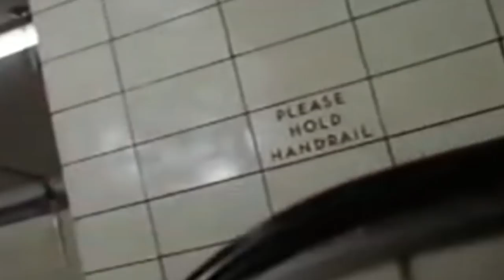Bad Movie Review: Murder By Phone (AKA Bells)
Your phone can pierce your brain, explode your heart, and jolt you ten feet in the air!  We review Murder By Phone (1982)

Summary: A disgruntled phone company employee develops a device whereby those answering a phone can be murdered, and it's up to Nat Bridger to stop the killer.

SHADOWS: CineShadow Moonlight, John S. Savage, Al Champagne, Dragonfyree, Jamie Manley, Mo, Robert Hedges, E. P. Haury Mark Osborn, Travis Stephenson, Madmax, Ossie Nelson, Mark Welsh, Michael Clark, Lightning Round, Ian Lewis, Cecelie  James Herington, Jonathan Harrison, Darren Le Noble, Melanie Atherton Allen, Gappasaurus, Joe Porter, Scott Nesmith, Lisa Kuta, John L., Normand Richardson, Richard Sadler, John Hepp, Thom MacIntyre, Chantelle Corey, Logistical Nightmare, Joe Niedbala, Joseph Hines, Stephen Crane, Christopher Eckart, Anthony Strocks, Dave Church, Sikander, Jasmine Shafer, Allan Liska, goddessoftransitory, Rachemus, Chris Weakley, steve scibelli, Connor Brennan, Michael and Heather Bailes, Colleen Crouch, Christie Bryden, Joseph Dougherty, Chris Hewson, David H. Adler, Hidden Trail Video
ACOLYTE: Rhea Fleming, Damon Linkous, David Gattis, Mark, SIMON J HEDGE, Heather L., Lee Goodwin, Larry Cloud, Steve White, Rick Winters, Lloyd, Roger Edwards, Carl Wilson, James J Kelly, David work, The Craven Fop, Brian T., Jenny Swindells, Arbie A, Ivo, Jon, Brett Hopkins, Joost, Pete, James Van Sickle, Tim Edwards, Chris Max Hauge, Spooky Robot, Robert ALAN Bryan, Chris McGarel, Robert Clifford, Scott Underwood, Adam Clark, Larry Willoughby, Mark Curtis, Kristiyan Butev, KwaidanFan, Daniel Adams, Sarah, William, Ida Umphers, Miss Angela Hale, Thread Bomb, David Nevarrez, Johnny, Dr  Strange Blood, Andrew Adams, Barbara Mosley, Mark Maillet, John Wick, Kenneth Carlson, Ron Klym, James Vance, Joe Goes Over, Tom Lanckman, Nancy A. Collins, Gary Mercer, Ann Knight, Janna Nicole, Clarence Pitre, Fritz Rutz, Chris Fischer, D R Wellington, Ken Smiley, Matt P, Andy M, Milton Knight, Michael Schmidt, C, Michael Dean Jackson, Gemma Crowley, Andrew Weber, Picatea, Jim Rockford, Mystic Cyclone, Prince Charming, Kyle Olson, Ch'aska Huayhuaca, Johnathan Henning, Nils Muninsheim, David Pellot, Brian Kidd, Albertus Magnus, rachael kafrissen, Janne Wass, Robert Freeborn, David Conner, Ford, Peter Grantham, Amber Wesley, Tony Belmonte, Alex B, Mark Buckley, Uwe Marquardt, Russ Chandler, Simon Ash, Lavaughn Towell, Dave Smith, Tim Smith, Melissa Hayes, Dark_Roast, Raven House Mystery